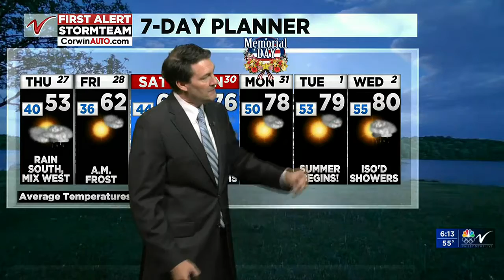600PM Weather May 26